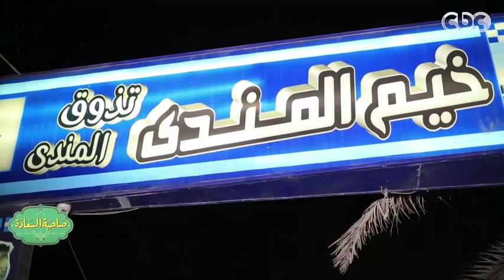Prv RamRama Part 1